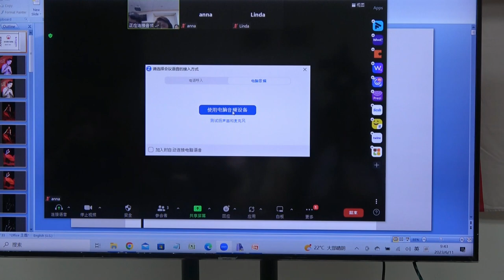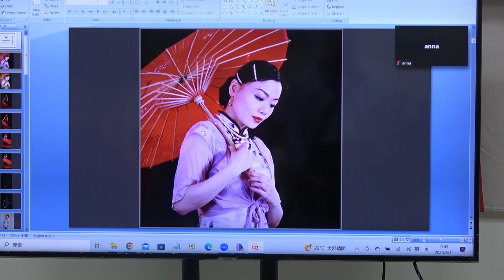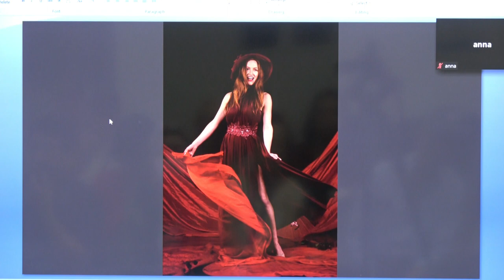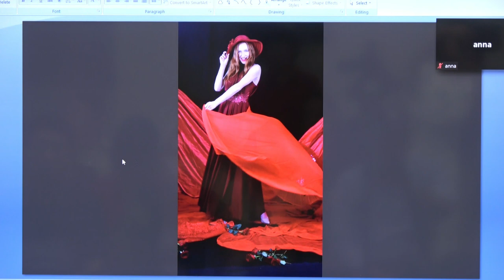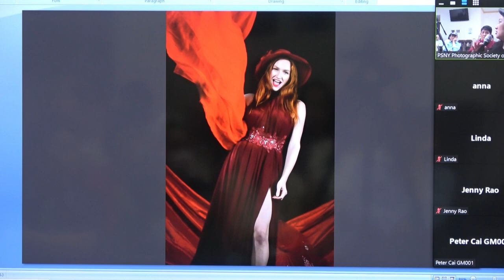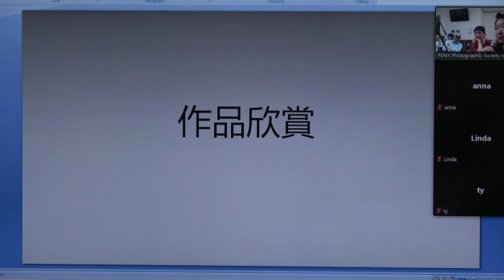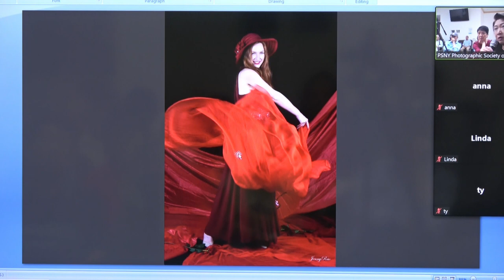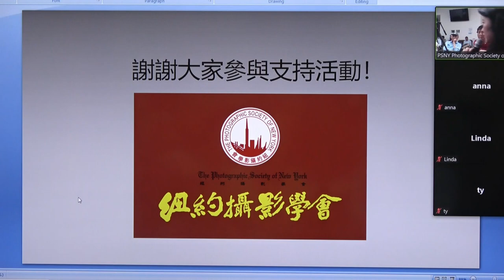PSNY Model Photography Review